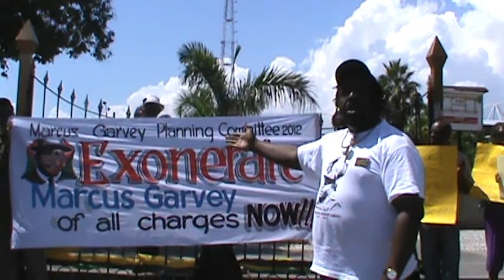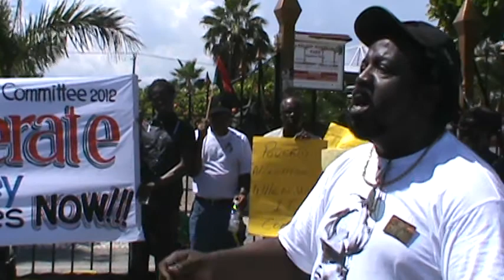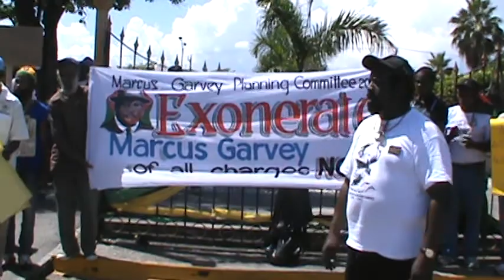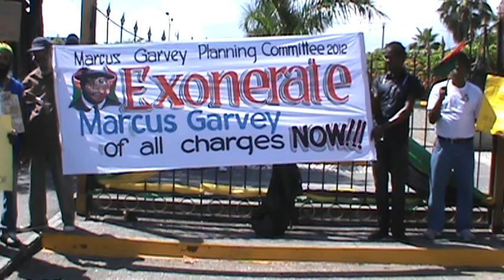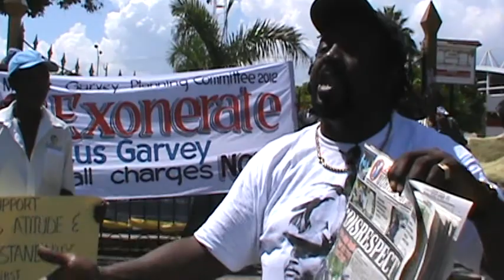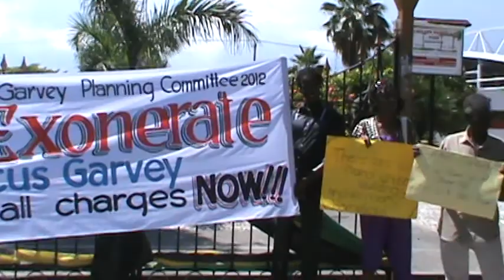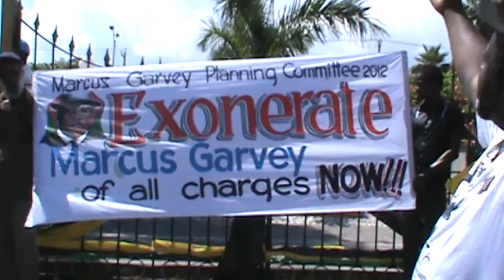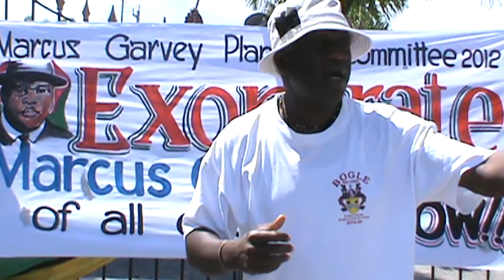MARCUS GARVEY A TRUE PROPHET OF THE ALMIGHTY GOD!!!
Claude '' Big Stone '' Sinclair speaks @ Nelson Mandela Park for the exoneration of the Rt Honorable Marcus Mosiah Garvey, Paul Bogle,William Gordon and Sam Sharpe Now! Egaton Newman of JATOO also spoke of changing the name Police Force to Police Services. Our 3rd speaker Constantine Bogle Speaks on Jamaica as having a whole heap a guns and that the United States is the one s building these guns for sale all over the world.The Tivoli Gardens Marching Band was excellent in their playing on Hero's Day October 15th 2012